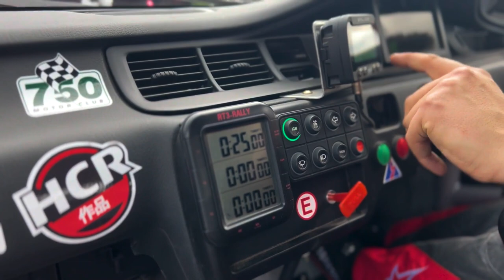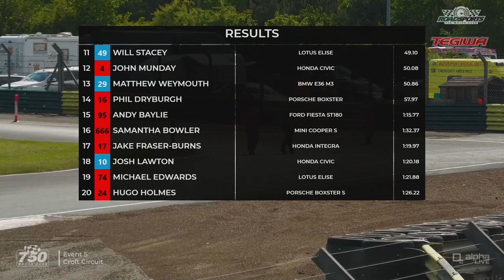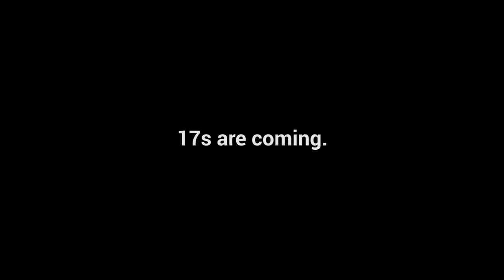2nd PLACE to 34th. What happened? DISASTER!!! - SUPERCHARGED K24 EG Civic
Our first race with full of learning opportunities for us. We went out into qually with brand new fresh tyres that hadn't been scrubbed in. This made the car feel very understeery and not responsive. A slightly loose caster bolt didn't help matters either. Josh managed to put down a 1:31:90 which placed us 13th on the grid.

At the start of the race Josh was making good progress up the field going from 13th to 8th. A safety car was brought out as the pit window opened so Josh made the decision to not immediately pit, thinking he might not catch the safety car up and would have a good lead in order to pit on the next lap. This did quite pan out as he caught the safety car up fairly quickly.

He then pitted the following lap which meant he entered the pits in 2nd place. Whilst he was in the pits though, the yellow flag turned to a red flag, which put a spanner in the works for us. With Josh stuck in the pits and the group that pitted the first lap now back out on track behind the safety car he could do nothing but wait. He left the pits in 34th place.

With 20 minutes left on the clock Josh battled his way back up to 17th place and then, just 10 minutes from the chequered flag, the n/s inner drive shaft gave up the ghost. He managed to nurse the car to the end of the race, only letting past one person (our good friend Jake in the red dc5).

Not the best way to start our season but it's mostly bad luck. We proved that the car is capable and so is Josh. We've decided to make the move from 15's to 17's so we can run some more rubber and this change will be happening before the next race at Brands Hatch at the beginning of July.

Pete - @HCRWorks
Mike - @DownChange
Josh - @josh_lawton